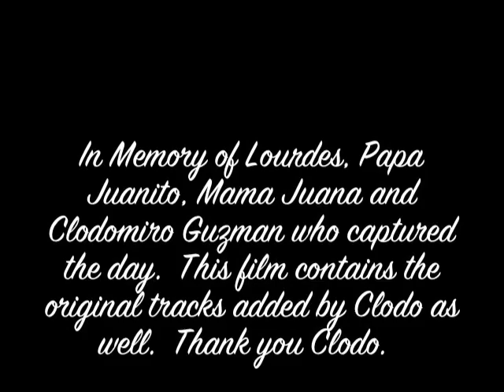1971 Ramirez & Guzman Family Memories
Memories from my Christening party in 1971.  Many Ramirez and Guzman family members are shown in this 5 min video.  Great memories!